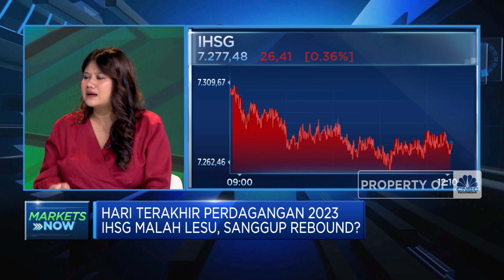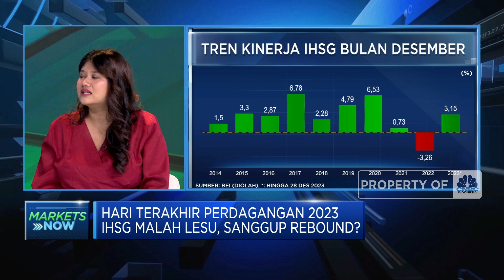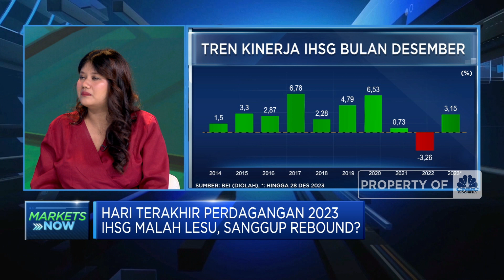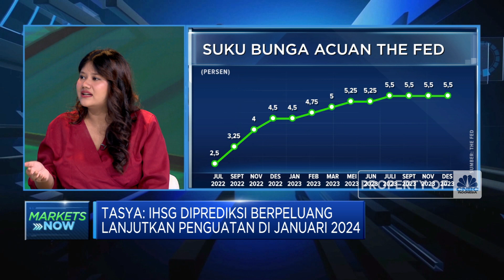IHSG Lesu di Sesi I, Sanggup Rebound?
Indeks Harga Saham Gabungan (IHSG) di sesi I pada perdagangan hari ini, Jumat (29/12/2023) mengalami koreksi. Lantas apa saja sentimen yang mempengaruhi IHSG tersebut?
Selengkapnya saksikan dialog Shinta Zahara bersama Analyst CNBC Indonesia Research Tasya Natalia Pangestika dalam segmen Market Now di Program Power Lunch, Jumat (29/12/2023).